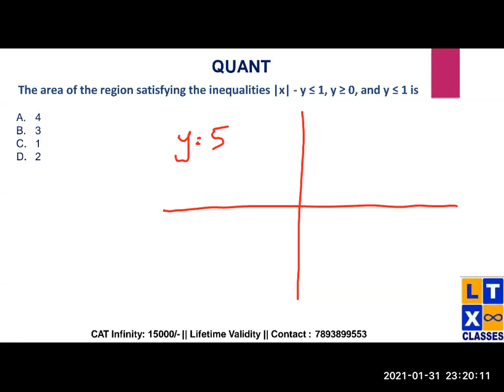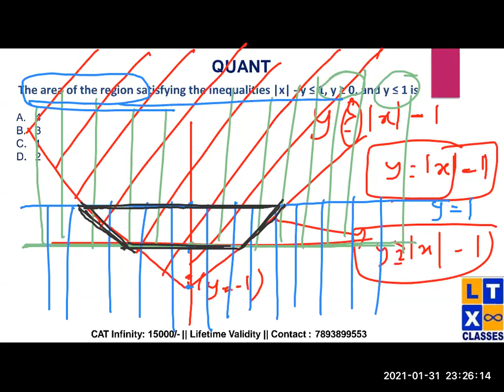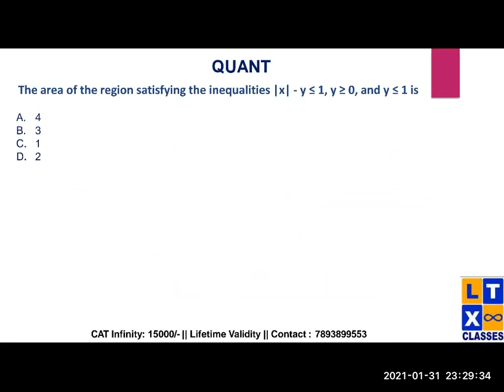CAT 2020 Question Explanation | Algebra